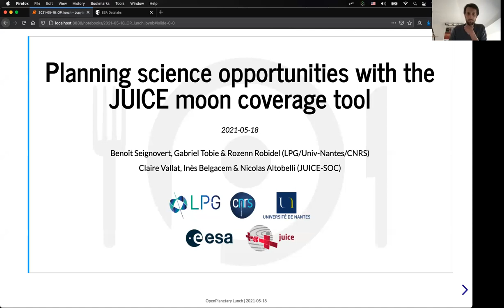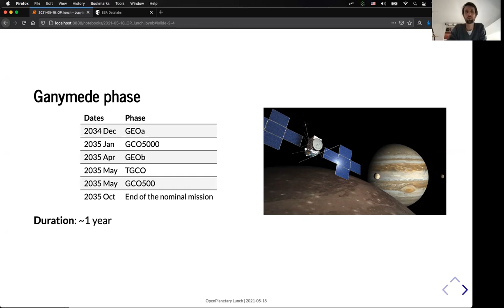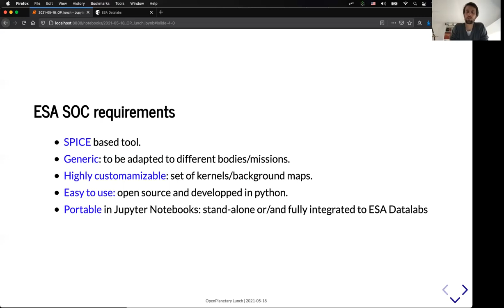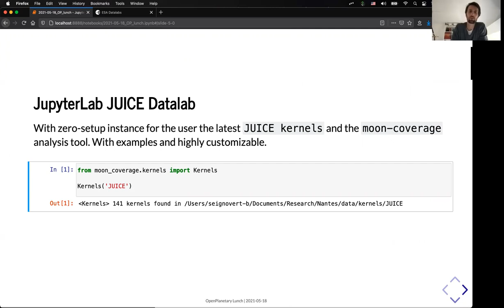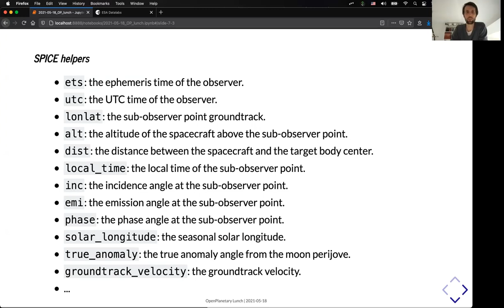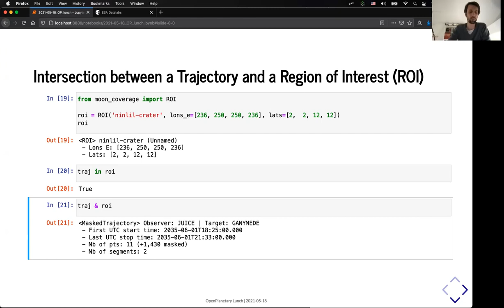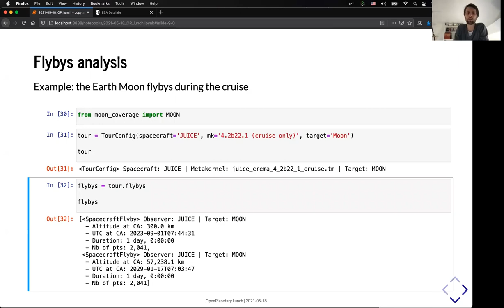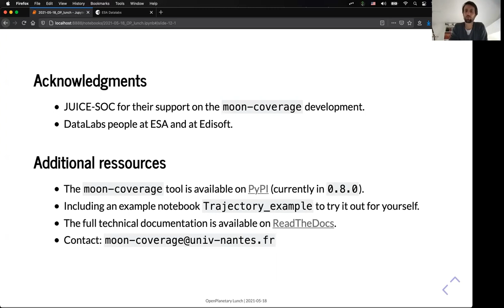OP Lunch Talk #47: "Planning science opportunities with the JUICE moon coverage tool"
Benoit Seignovert (Université de Nantes) on "Planning science opportunities with the JUICE moon coverage tool".